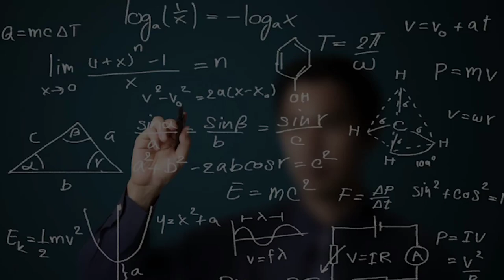Explained: Submarine Vagsheer and its features, capabilities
Submarine Vagsheer launched

GS Paper - 3 (Defence Technology)

Vagsheer, the sixth submarine of the P75 project of the Indian Navy was launched at Mazgaon Dock Ltd. It is the last of the Scorpene class submarines made under the P75 project and can join the Navy fleet within 12-18 months after sea trials.

Topics Covered -
Submarine Vagsheer launched
Vagsheer, the sixth submarine of the P75 project
About ‘Vagsheer’
First submarine Vagsheer
Naval sources
Vagsheer is a diesel attack submarine
Spectrum of naval warfare
anti-submarine warfare
Indigenous submarine construction
Contract for six submarines

Time Code -
00:04 - Submarine Vagsheer launched
00:22 - Vagsheer, the sixth submarine of the P75 project
00:30 - About ‘Vagsheer’
00:43 - First submarine Vagsheer
00:58 - Naval sources
01:10 - Vagsheer is a diesel attack submarine
01:29 - Spectrum of naval warfare
01:42 - Anti-submarine warfare
02:00 - Indigenous submarine construction
02:08 - Contract for six submarines